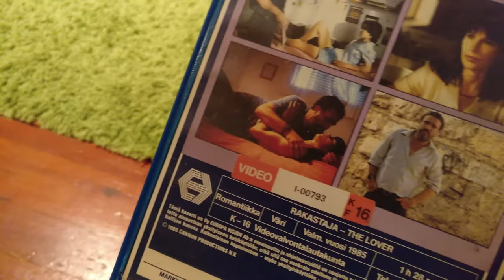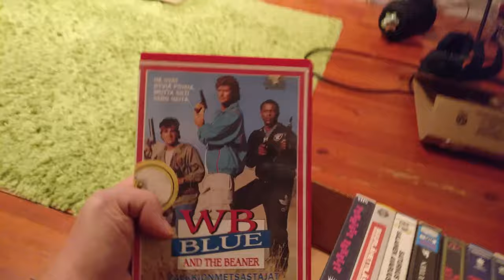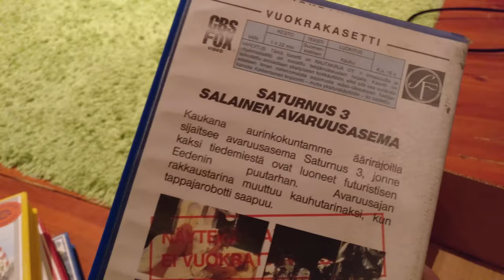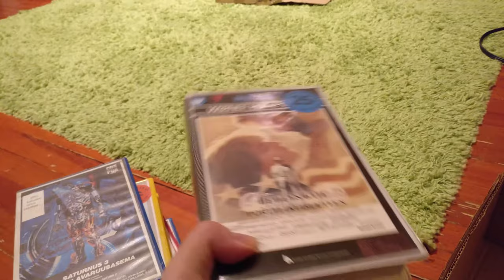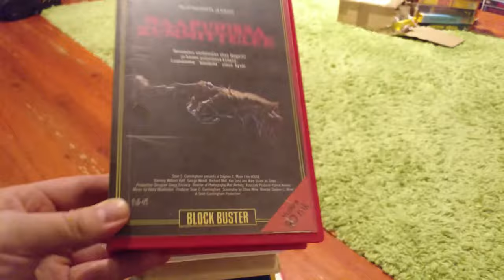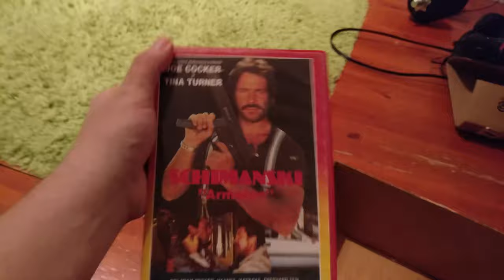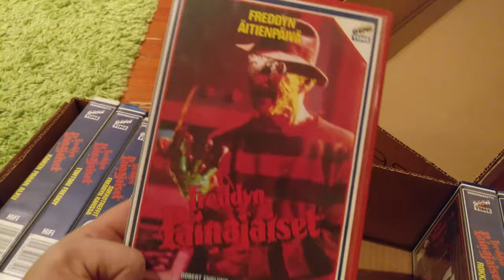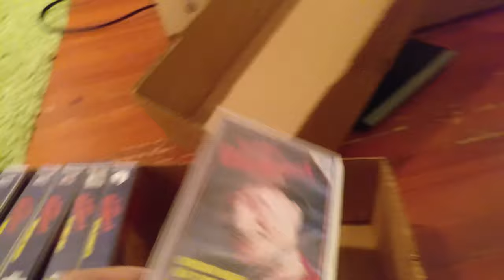Video Unboxer S01 E38: Jouluspesiaali 2016 osa 1 Freddyn painajaisten parissa!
Ensimmäisessä jouluspesiaalissa tutkiskellaan taas laatikkoa josta löytyy muun muassa Michael Ciminon kuuluisa taloudellinen fiasko Heaven's Gate, Naapurissa kummittelee ja FREDDYN PAINAJAISET!